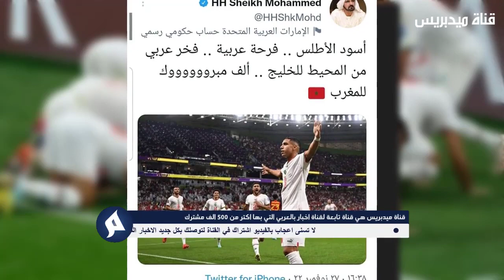عاجل عاجل مبابي يفاجئ المغاربة بما قاله بعد فوز المنتخب المغربي في مباراة المغرب وبلجيكا - شاهد